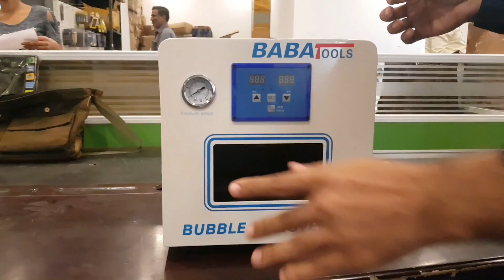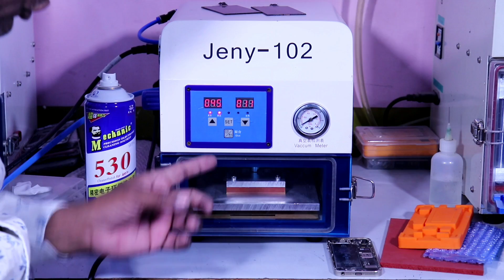Jeny 102 OCA M Triangel YMJ TBK Lamination Machine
Hello friends

Aaj main aap ke liye Jeny 102 OCA lamination machine yeah machine edge bhi support Karti Hai rubber ki madad se

Machine ke sath

1 Vacuum pump Valli
2 30 litre air tank
3 Bubble remover
4 Laminator

1 year warranty

Best quality